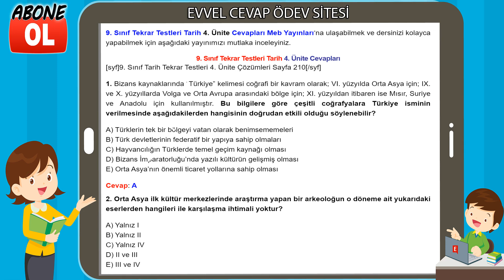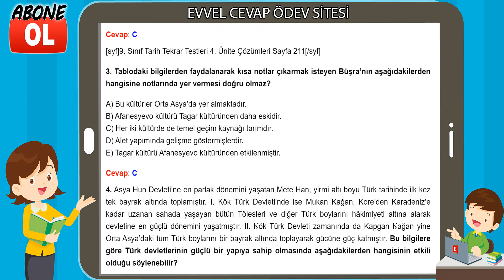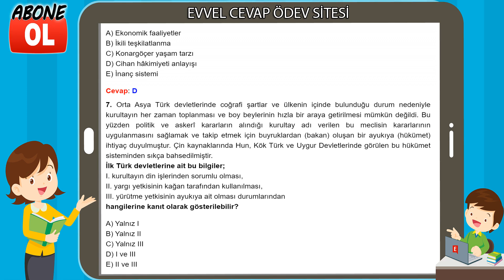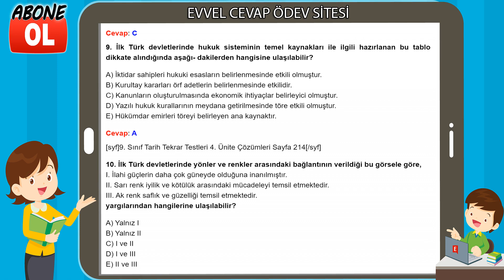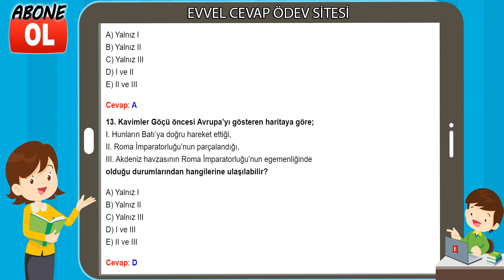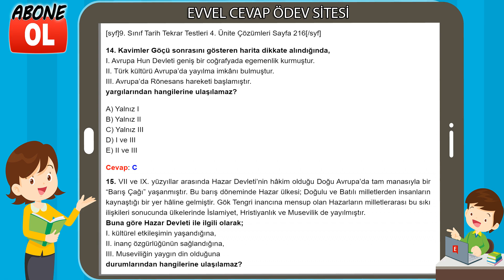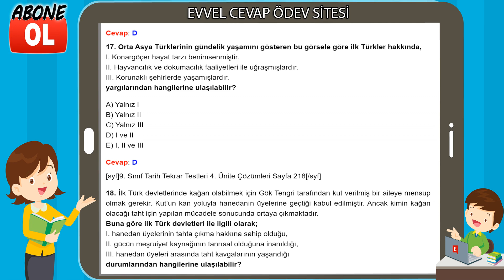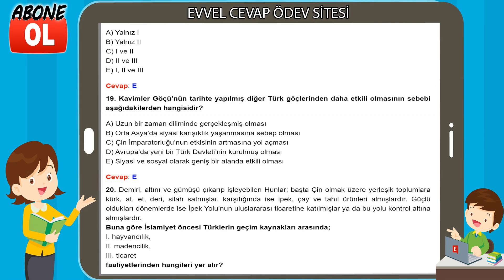9. Sınıf Tekrar Testleri Tarih 4. Ünite Cevapları